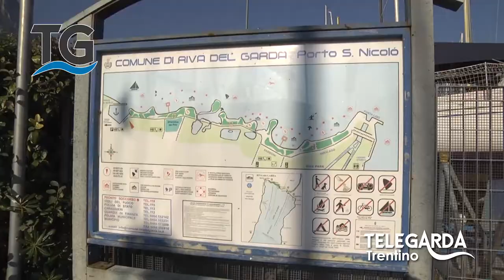Nuova sede per i kite surf